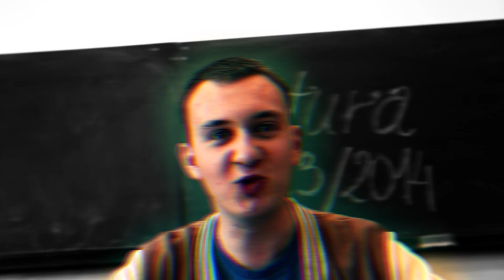Czolowka klasy 3c Lubliniec - CpMedia.pl